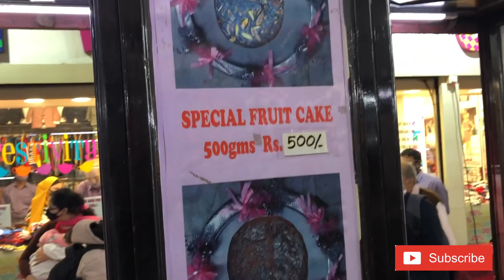WHOLESALE CHRISTMAS MARKET IN KOLKATA||Cheapest Christmas Decoration Shops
More few days left for Christmas 2020 and the preparations of celebrating is in full flow at Burrabazar area and New Market area in Kolkata. In this video I have given you all a tour of the decoration items that are available for you all in this Christmas.
Please watch the video till the end to know the varieties of Christmas decoration stuffs that are available this year..

kolkata christmas cake
kolkata christmas festival
park street kolkata christmas
christmas shopping
christmas shopping 2020
christmas shopping vlog
christmas shopping in kolkata
cheapest christmas decorations
christmas decoration ideas
christmas market vlog
christmas market germany
christmas market toronto
christmas market London
kolkata new market cake shop
merry christmas
merry christmas market
merry christmas decoration
merry christmas decoration for tree
kolkata christmas
kolkata christmas 2020
kolkata christmas festival
ypm vlogs roast
gauravzone roast
carryminati roast tik tok
christmas 2020
wholesale christmas decorations
wholesale christmas items
wholesale christmas tree
wholesale christmas star
christmas market
christmas market in kolkata
christmas market in europe
gauravzone exposed
christmas market germany christmas market toronto
Souravgon
souravgonvlogs